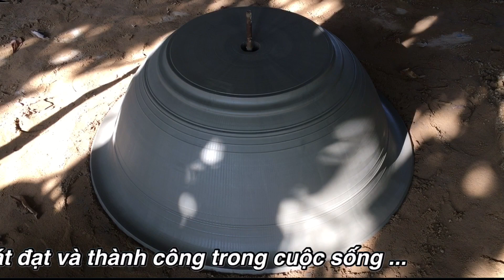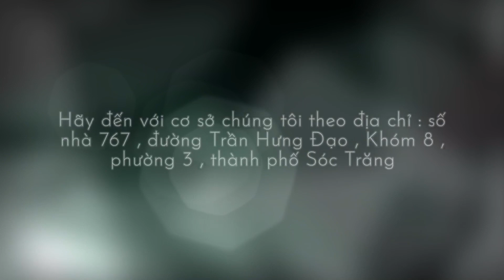Hướng Dẫn Kĩ Thuật Quay Chậu Tròn Lọt Lòng 100cm | Chậu xi măng #169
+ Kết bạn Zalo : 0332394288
+ Youtube : Chậu Kiểng Sóc Trăng
+ Địa chỉ : 767 đường Trần Hưng Đạo, khóm 8, phường 3, TP Sóc Trăng